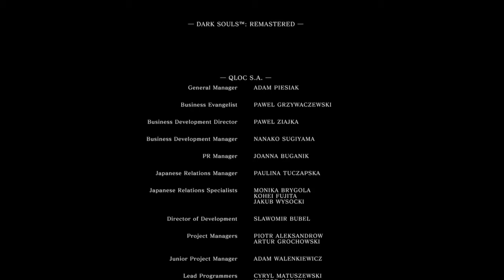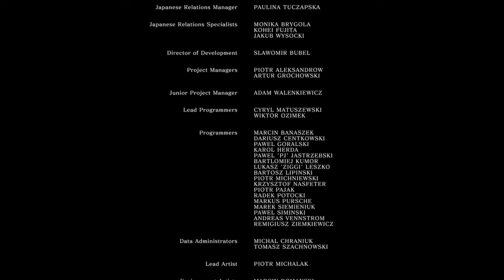DARK SOULS™: REMASTERED_20180619224928